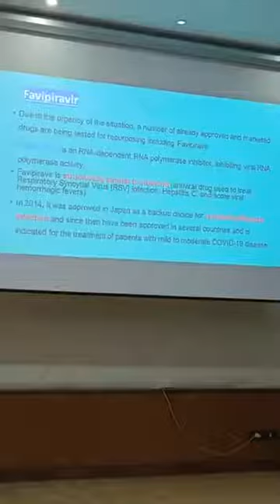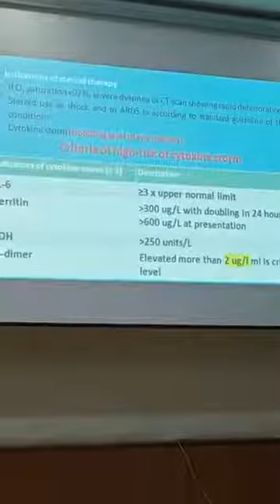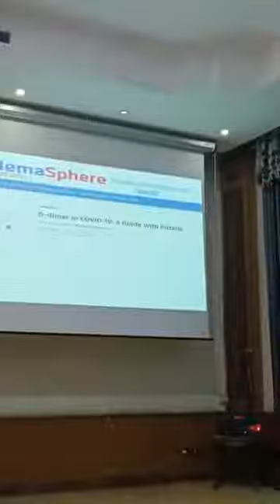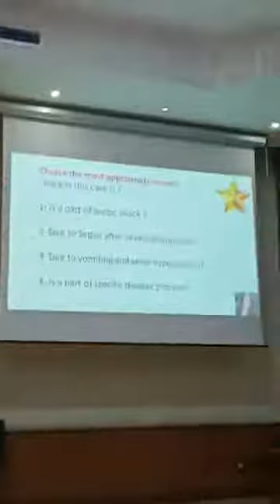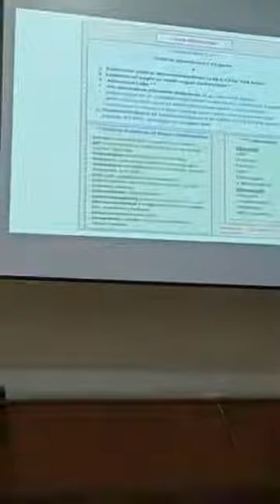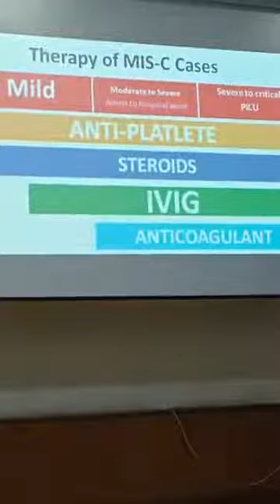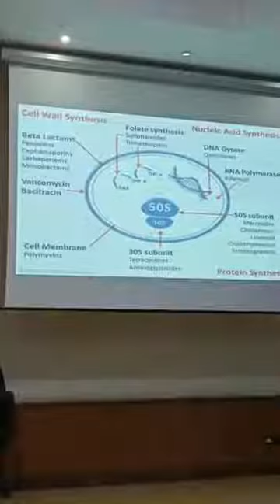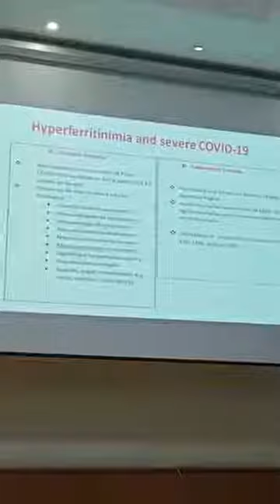Pediatric COVID (2) Prof.Hala Elnady Prof.Mohamed Rashad Prof.Tarek Hamed